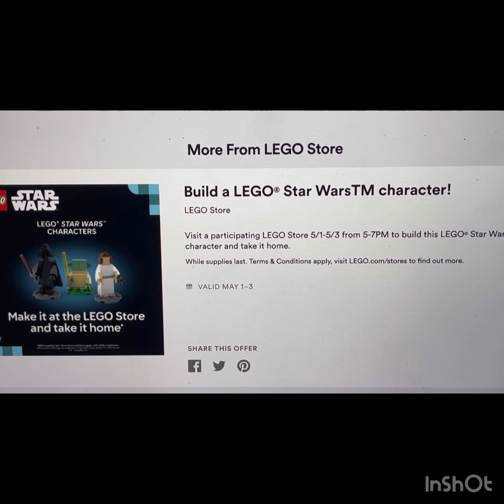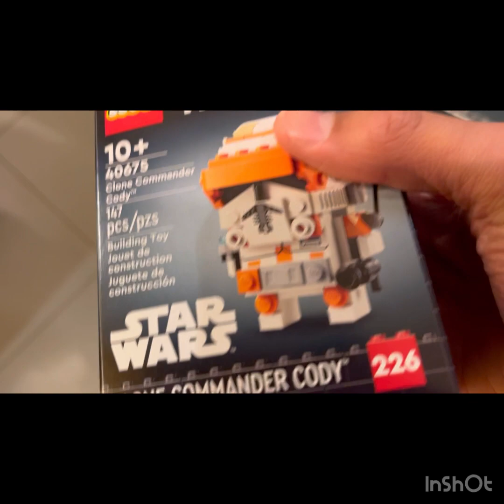MAY 4, 2024! | Lego vlog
Last week was MAY THE 4! I wake up (very early) and go to the Lego store and see Episode 1 in theaters!